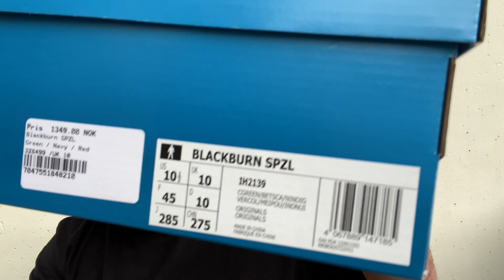/// adidas BLACKBURN SPZL /// 2024 /// Review & on feet ///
Nueva Blackburn SPZL 2024. Par que forma parte del Decade Pack de adidas SPEZIAL.